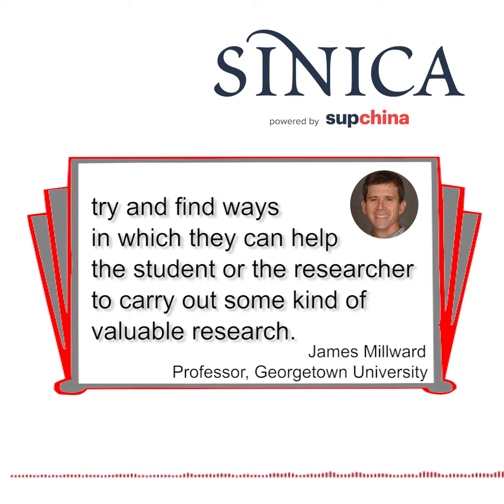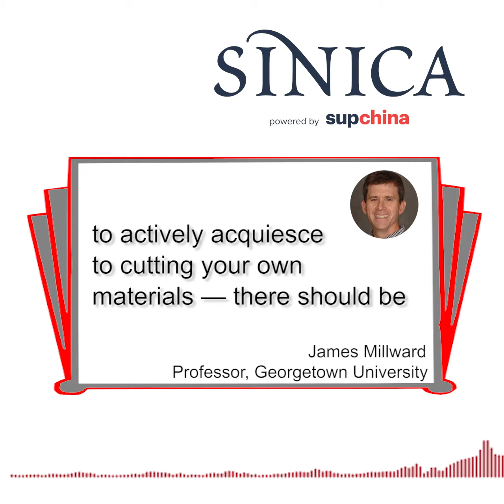China’s press censorship on Cambridge, with James Millward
Listen to a clip of the latest Sinica Podcast of James Millward, from Georgetown University, which explains what prompted him to write an open letter to Cambridge University Press about its decision to censor the database for China Quarterly.